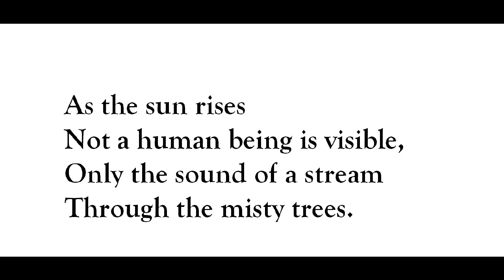"Starting at Dawn," by Sun Yün-feng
poem--from The Penguin Book of Women Poets, ed. by Carol Cosman, Joan Keefe, and Kathleen Weaver (1978); translation by Kenneth Rexroth and Ling Chung. Images from wikimedia commons, grateful acknowledgement.